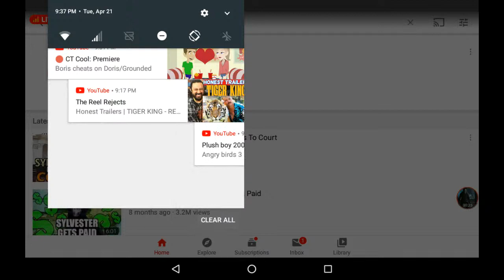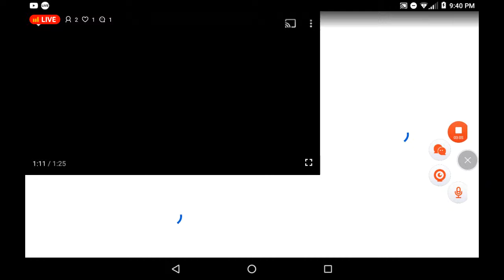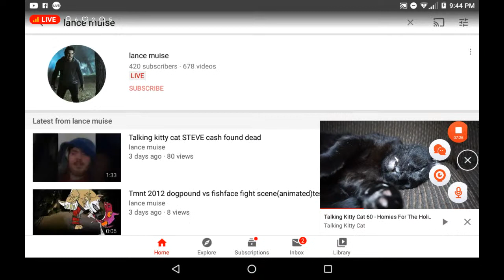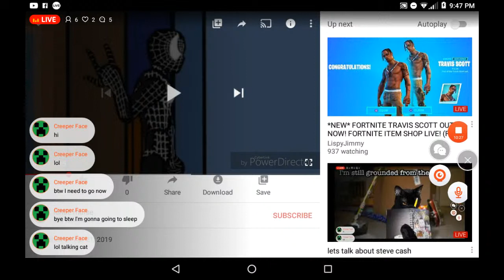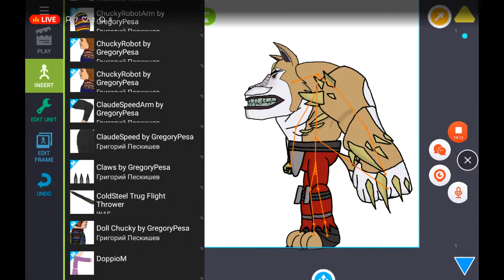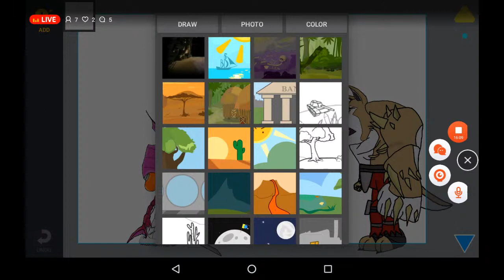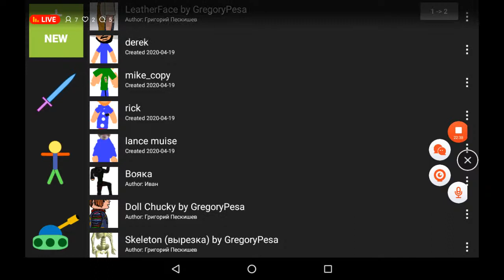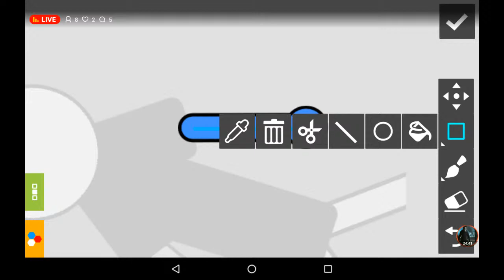lets talk about steve cash